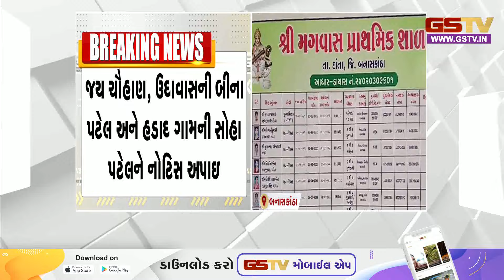Banaskantha | બનાસકાંઠાના દાંતા તાલુકામાં 4 શિક્ષકોને નોટીસ અપાઈ